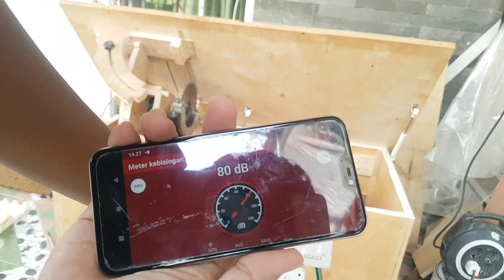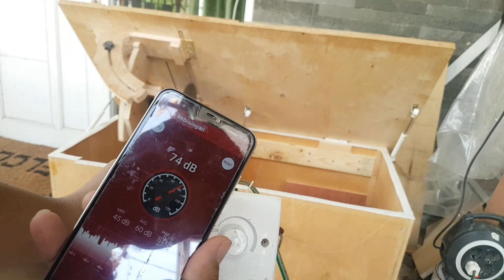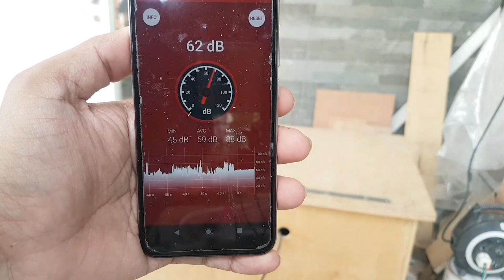Membuat table saw silent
Assalamualaikum wr wb boskuh

Semoga informasi ini sedikit membantu bagi kalian yang berusaha mengurangi kebisingan di alat2 pertukangan boskuh semua...

Terimakasih

Backsound : bendsound - funnysong

membuattablesaw daridinamo
membuattablesaw darifinamo pompa air